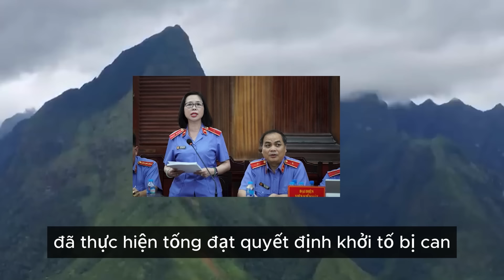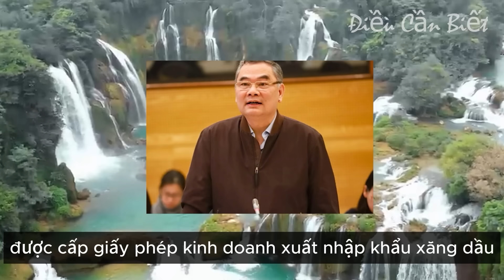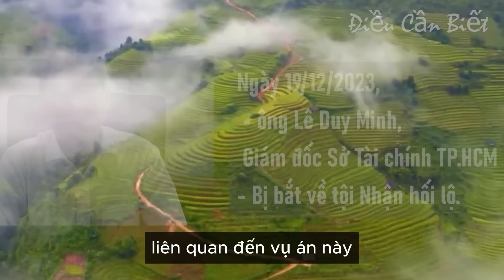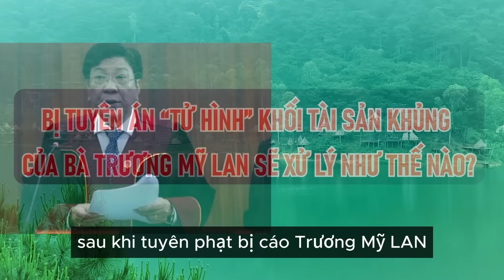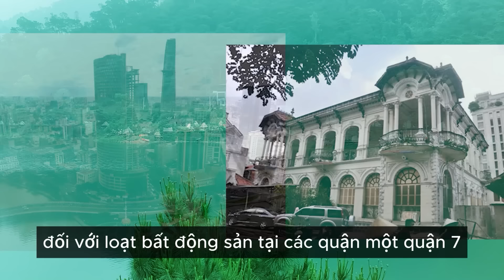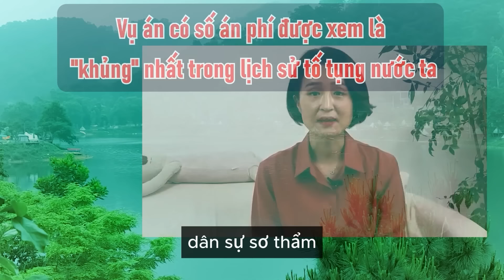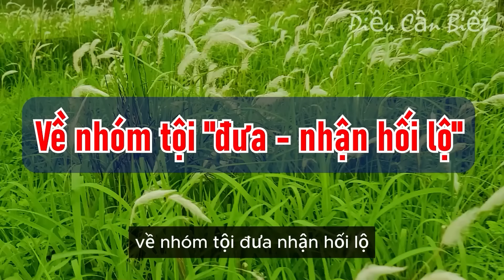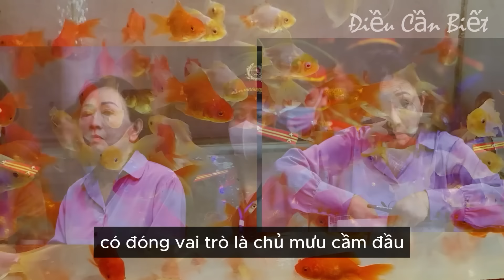KHẨN CẤP THỦ TƯỚNG CHÍNH PHỦ YÊU CẦU ĐIỀU CHỈNH "GIÁ ĐIỆN" KHÔNG ĐƯỢC GIẬT CỤC